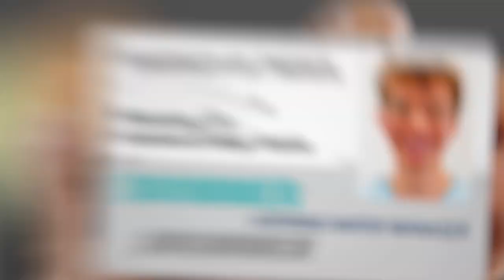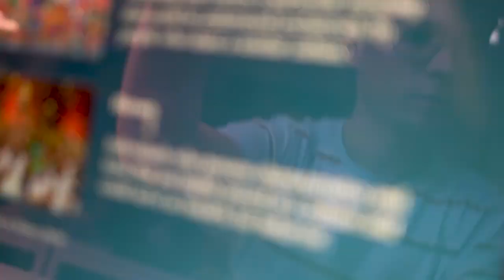STUDENT VLOG - Robin studies at University College Twente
Klimaatverandering, sociale ongelijkheid, wereldwijde pandemieën en de verspreiding van nepnieuws. Wil jij aan de slag met complexe vraagstukken van deze tijd? Robin laat je een dag uit zijn leven als Technology and Liberal Arts and Sciences-student zien. 🤳

Ontdek tijdens de Open Dagen of deze bachelor bij je past. Schrijf je in

--- English ---
Climate change, social inequality, global pandemics, data security and privacy, natural disasters, spread of misinformation. Would you like to work on complex issues of our time? Robin shows you a day in his life as a Technology and Liberal Arts and Sciences student. 🤳

Discover during the Open Days if this bachelor suits you.

Want to know more in advance? Check